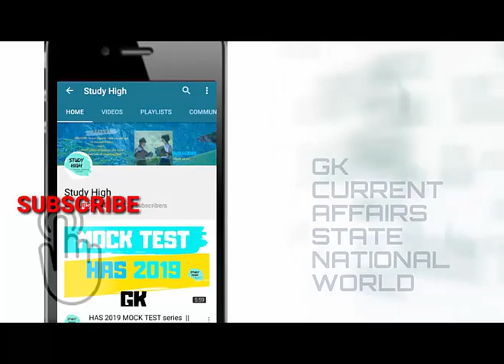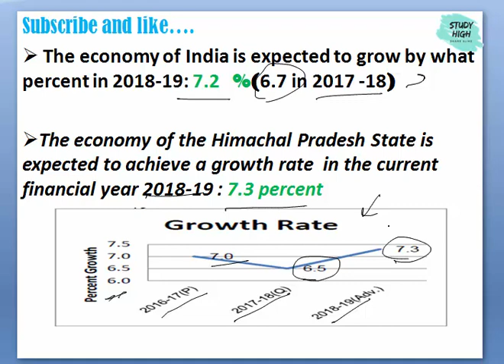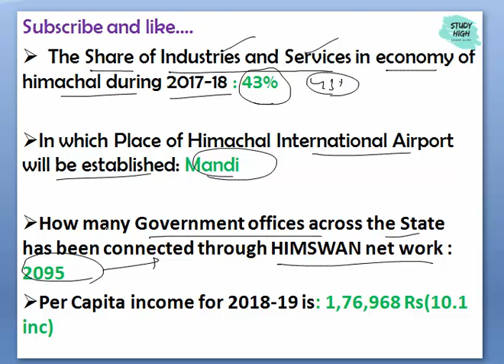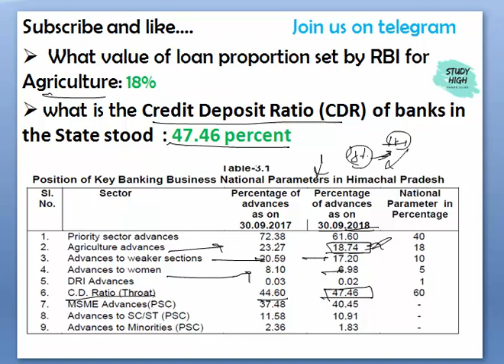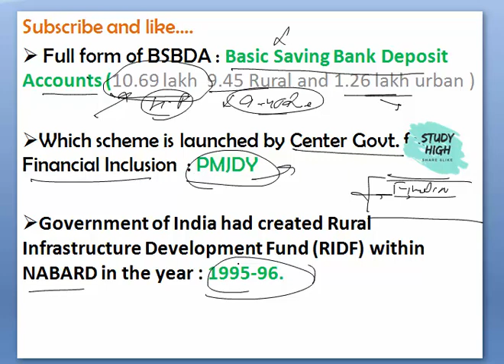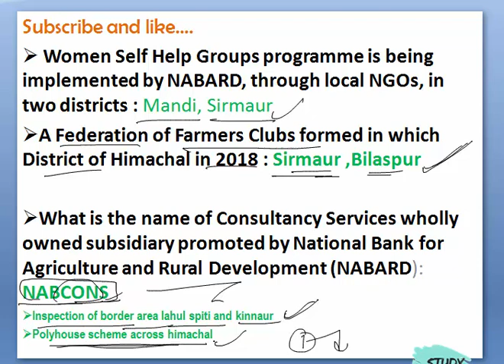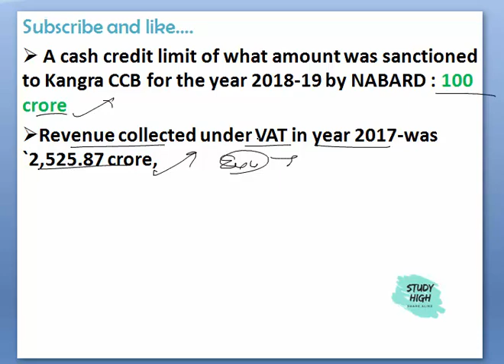Himachal Economic Survey 2019 important 25+ questions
In this Video i have explained HP Economic survey 2019,(Himachal Pradesh Economic Survey 2019) Imporatnt question|HAS/HP TGT,HP POLICE /NAIB TEHSILDAR .hpeconomicsurvey2018-19 ,

By
Ankit Naryal